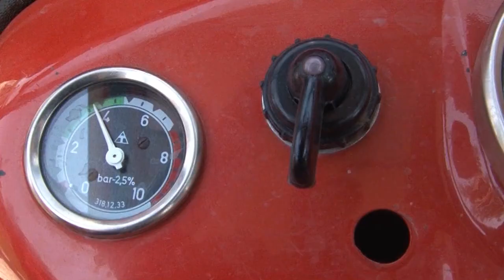Kako poljoprivrednici od 1. januara mogu da dobiju povrat akcize na gorivo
Od 1. januara poljoprivrednici će moći da, prema novom pravilniku koji su doneli ministar finansija i ministarka poljoprivrede – zatraže povrat akcize koju su platili na dizel i biogorivo. Povrat akcize odnosi se samo na motorno gorivo koje se koristi u poljoprivredne svrhe, ali to nije jedini uslov.